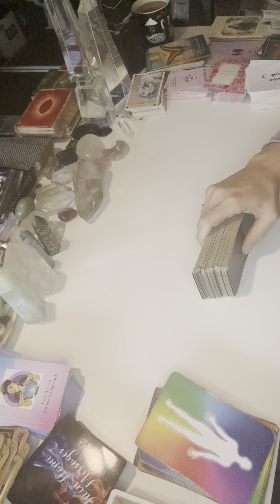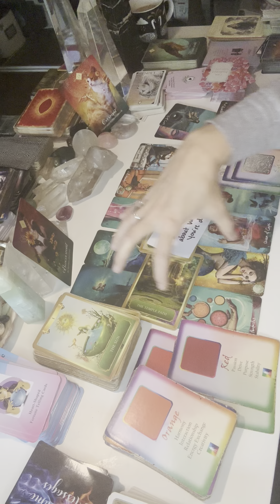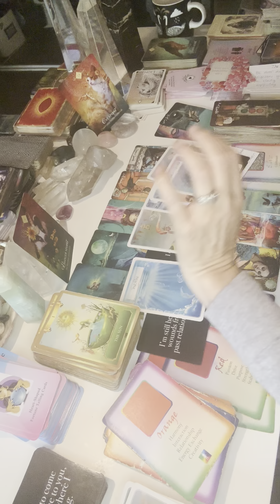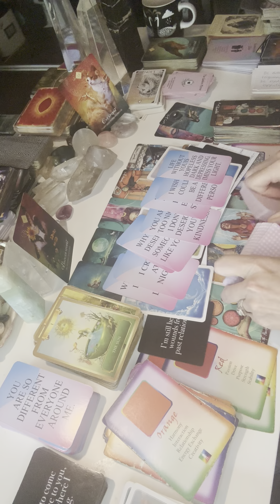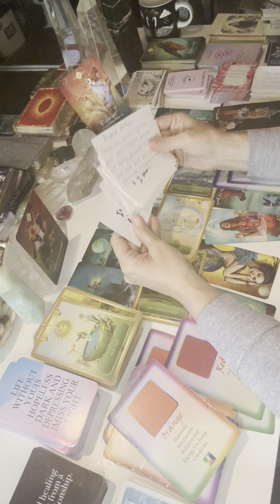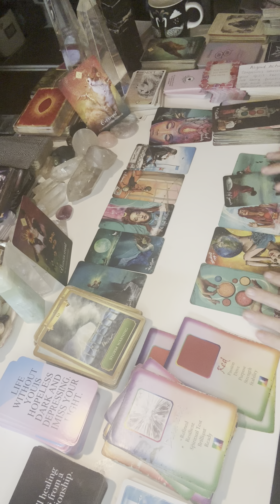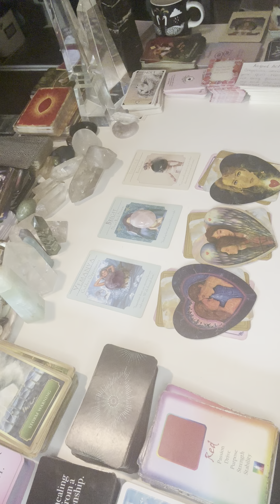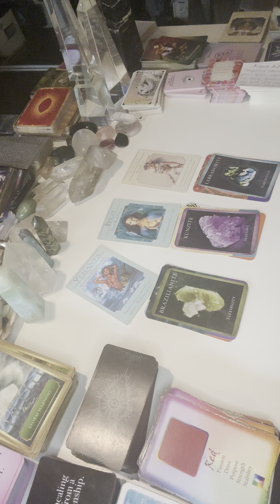DM wants to move toward you but is afraid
relationship reading:

Soulmate gig